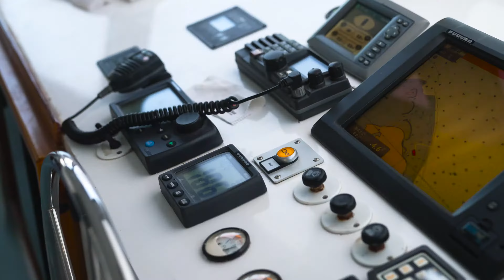D-Hawk- Priority (Music Video)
Trophy Sound Worldwide
Soar With Hawk On All Social Media!